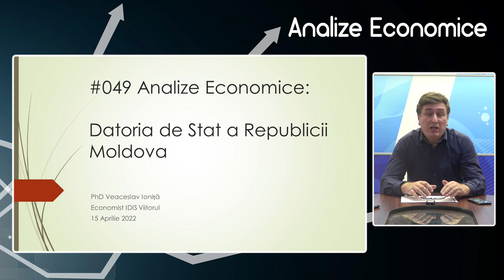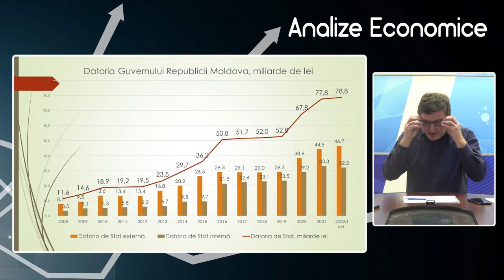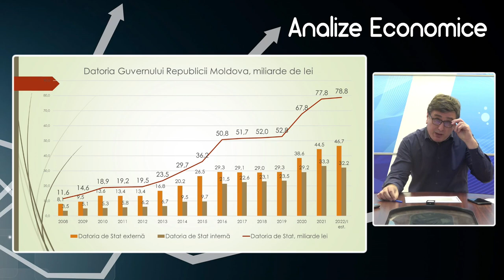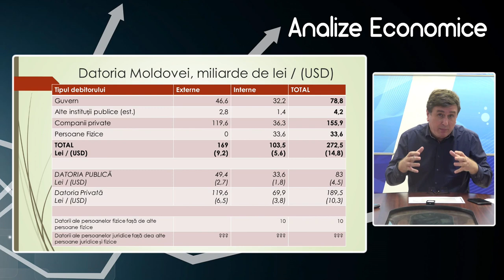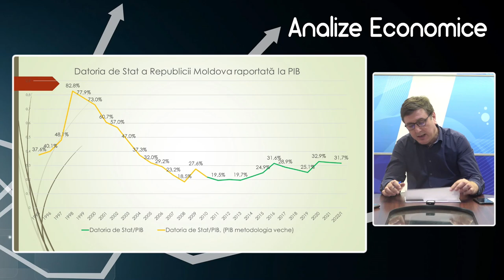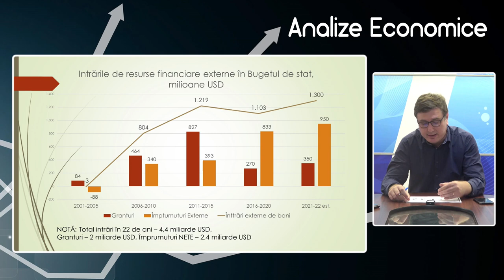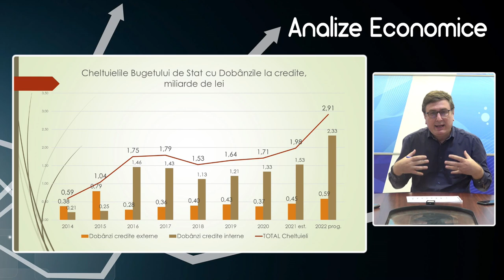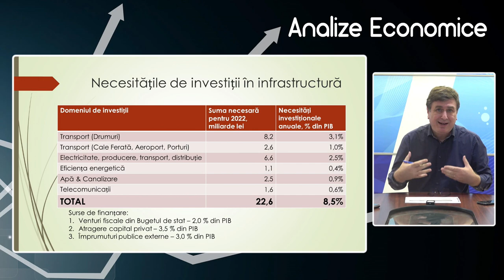Analize economice cu Veaceslav Ioniță - 15 aprilie. Subiectul „Datoria de Stat a Republicii Moldova”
Analize economice cu Veaceslav Ioniță - 15 aprilie 2022. Subiectul „Datoria de Stat a Republicii Moldova”